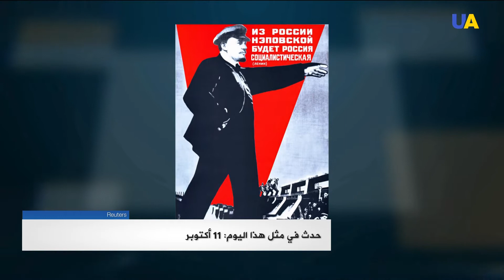حدث في مثل هذا اليوم: 11 أكتوبر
ففي عام
1138 - ضرب رابع أقوى زلزال عرفته البشرية مدينة حلب السورية وراح ضحيته قرابة 230 ألف شخص،  هيئة المسح الجيولوجي الأمريكية قدرت شدته ب 8.5 درجات على مقياس ريختر.
1910 – أجرى الرئيس الأمريكي ثيودور روزفلت رحلة جوية في طائرة من صنع الأخوين رايت، استمرت أربع دقائق ومعها أصبح أول رئيس في العالم يطير بشكل فعلي.
1931 - تم حظر الملكية الخاصة لوسائل الإنتاج في عموم أراضي الاتحاد السوفيتي وأحكمت الدولة السوفيتية قبضتها على كل الهيئات الصناعية والإنتاجية.
1977 – جرى اغتيال رئيس الجمهورية العربية اليمنية المقدم إبراهيم الحمدي.
1991 – تم تفكيك جهاز الاستخبارات السوفيتية / كي غي بي الذي تأسس عام  1917 وانتهى دوره  عقب انهيار الاتحاد السوفيتي.
في
1991 - وقع حريق في وحدة الطاقة الثانية لمحطة تشيرنوبيل للطاقة النووية .
ونتيجة للحادث ، تم إيقاف وحدة الطاقة رقم 2
 في عام
2008 - وبعد غياب دام أربع سنوات تقريبًا ، عاد فيتالي كليتشكو إلى الحلبة ليهزم الماكم النيجيري صامويل بيتر و استعاد لقبه العالمي.
في 2011 ، أدانت محكمة بيشيرسك في كييف رئيسة الوزراء السابقة يوليا تيموشينكو بتهمة إساءة استخدام السلطة أثناء توقيع اتفاقية الغاز مع روسيا في عام 2009 وحكمت عليها بالسجن سبع سنوات.
1672 - ولد فيليب أورليك ، هيتمان أوكرانيا من 1710- حتى 1742 ، خليفة لإيفان مازيبا ، واضع ميثاق ودستور جيش زابوروجا.
1906 - ولد إيغور سافتشينكو ، مخرج أفلام سوفيتية أوكرانية حائز على ثلاث جوائز دولة لاتحاد الجمهوريات السوفيتية.
في عام
1928 - ولد الملحن الإيطالي إنيو موريكوني ، والذي ألف الموسيقى التصويرية لقرابة 500 فيلم سينمائي وحصد أعلى الجوائز العالمية.

1937 - ولد السير بوبي تشارلتون لاعب كرة القدم الإنجليزي ، بطل العالم وأسطورة نادي مانشستر يونايتد.